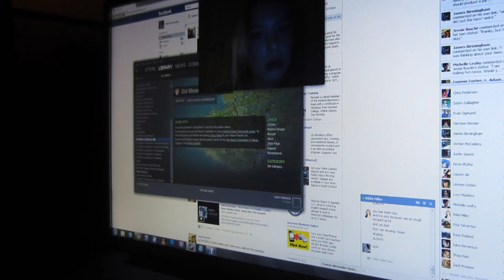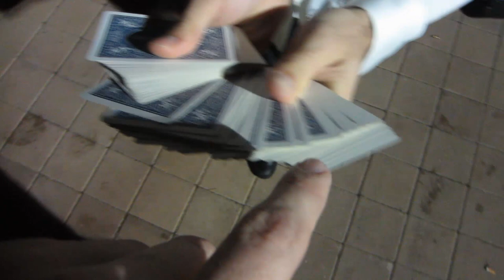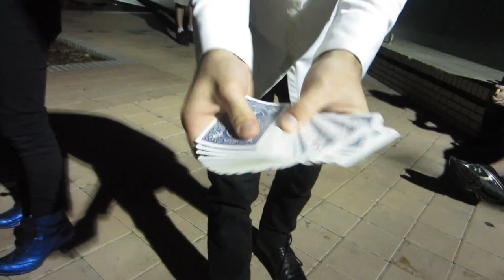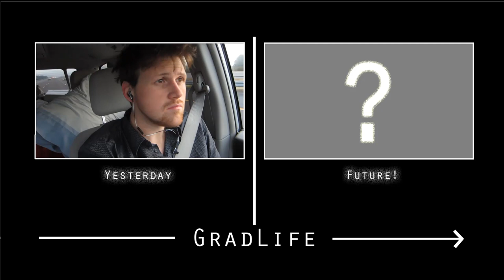Man Vs Train ( Train Wins )